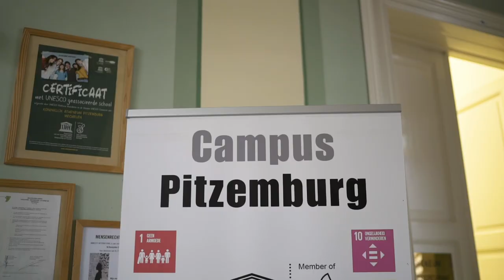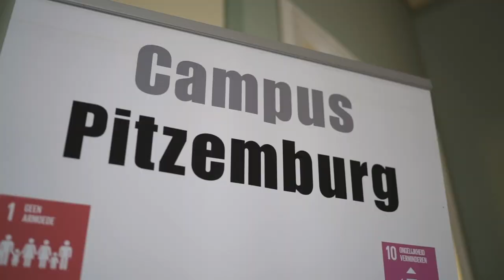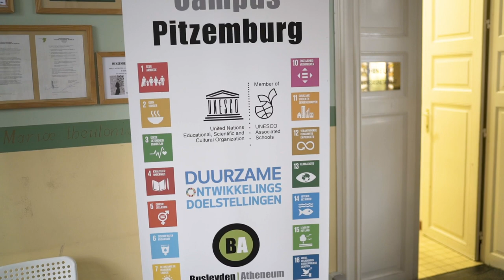Campus Pitzemburg 2021